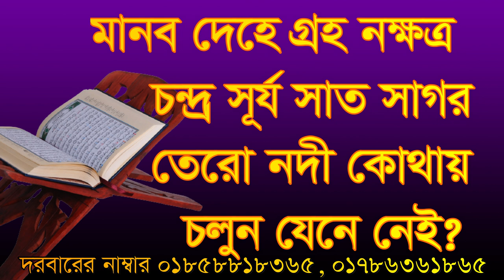,মানব দেহে গ্রহ নক্ষত্র ‍সাত সাগর, manob dehe groho nokkotr sat sagor